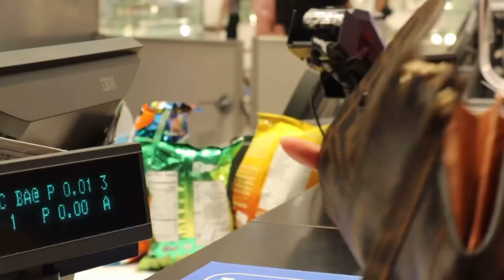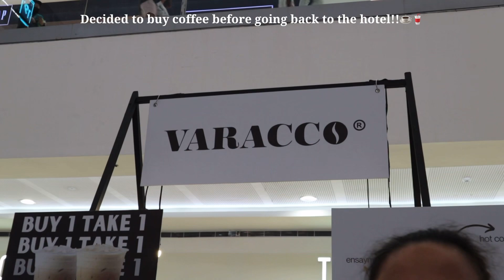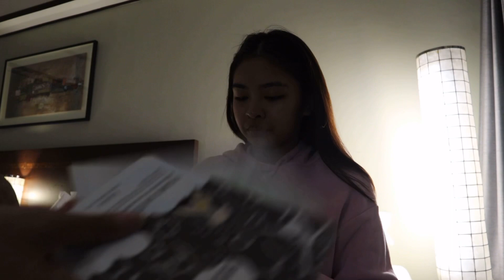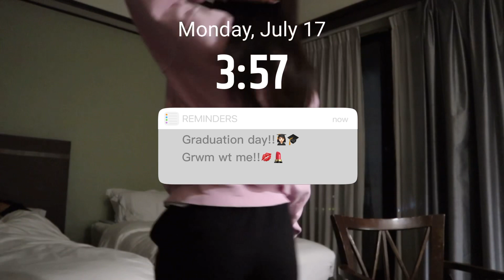Come and get ready with me for graduation👩🏻‍🎓🎓